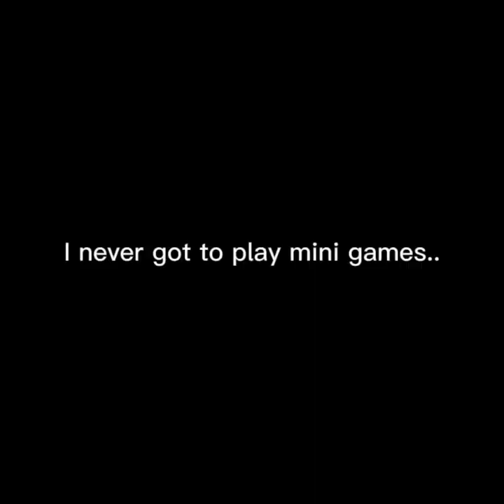I Trolled As A Minigames Kid..